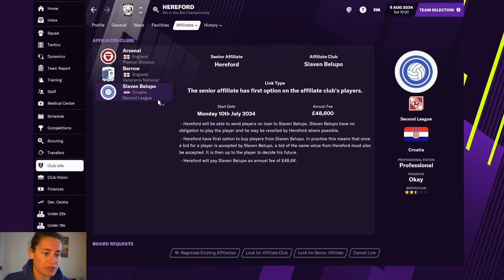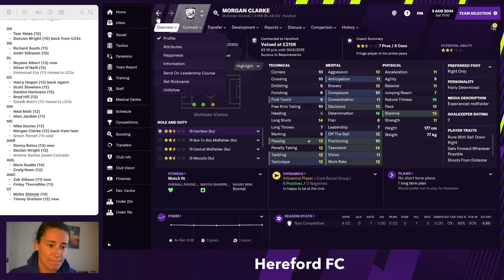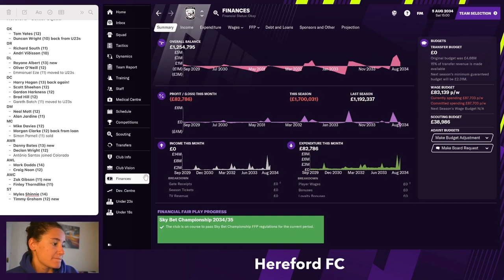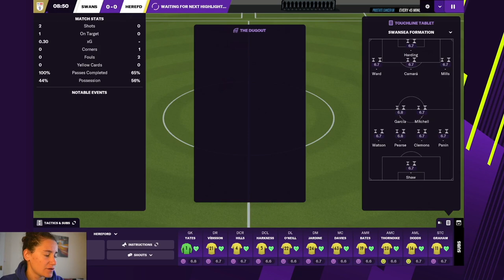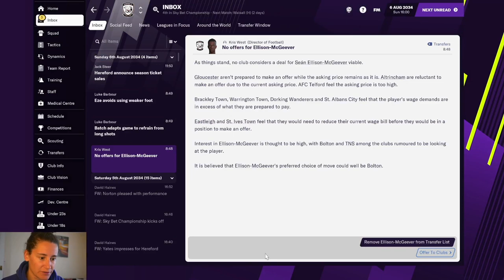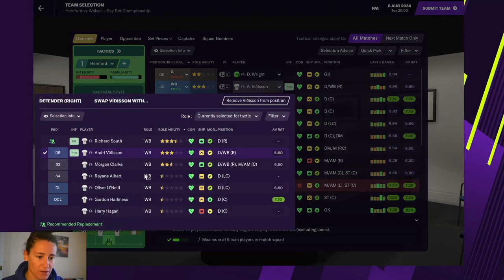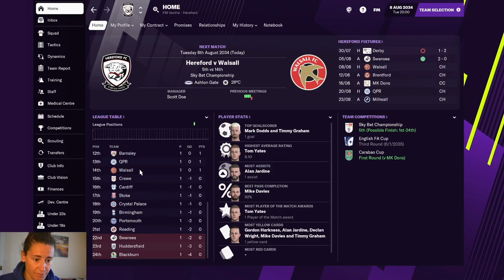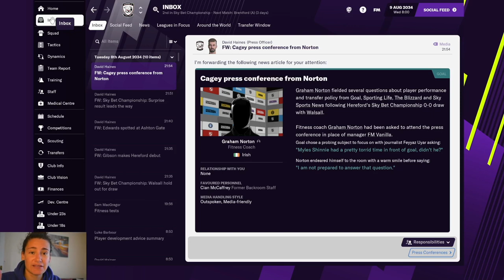2034/35 - Hereford FC - #58 | Football Manager 2021